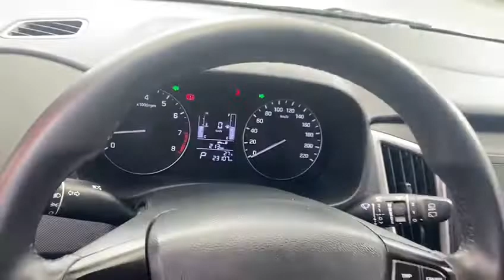Hyundai Creta Attitude AT 1.6